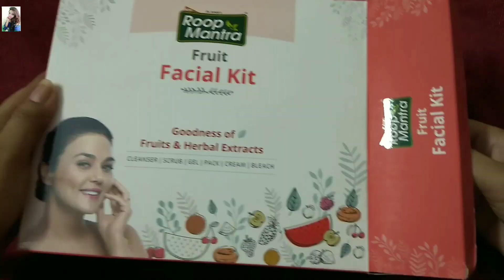ঘরে বসে পার্লারের মতো Facial করো (মাএ 5 মিনিটে) আর পাও Fair & Glowing Skin // Beauty Highlighting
Hey Everyone..
Today I am sharing ঘরে বসে পার্লারের মতো Facial করো (মাএ 5 মিনিটে) আর পাও Fair & Glowing Skin I hope u all enjoy